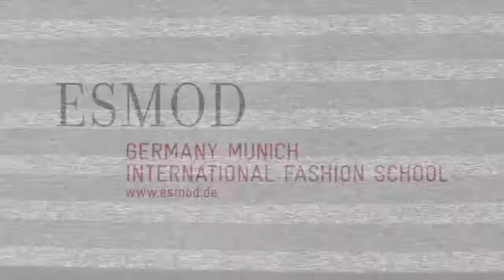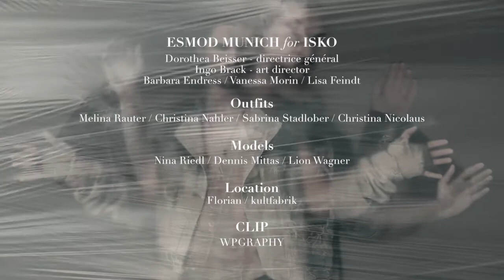ESMOD MUNICH for ISKO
Dorothea Beisser - directrice général
Ingo Brack - art director
Barbara Endress / Vanessa Morin / Lisa Feindt
Outfits
Melina Rauter / Christina Nahler / Sabrina Stadlober / Christina Nicolaus
Models
Nina Riedl / Dennis Mittas / Lion Wagner
Location
Florian / kultfabrik

CLIP
WPGRAPHY